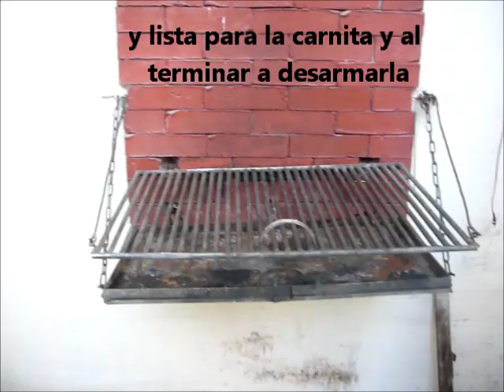meat grill space saver......parrilla, asador de carne ahorrador de espacio.wmv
este asador de carne es especial para esas casas que tienen muy reducido su patio y no hay suficiente espacio donde poner uno